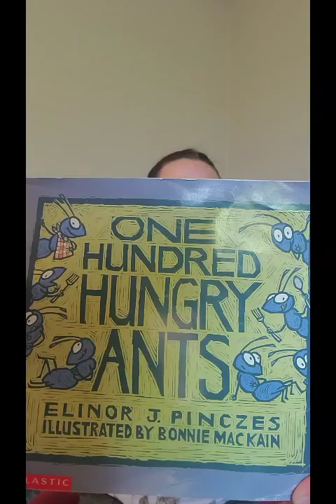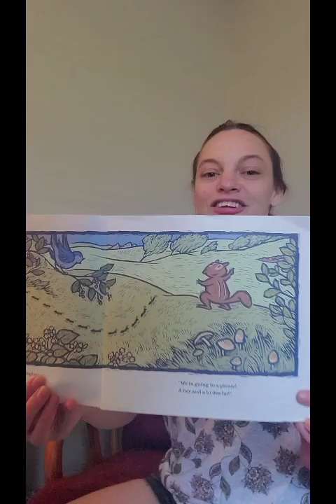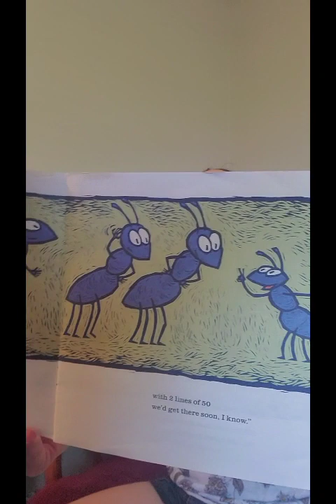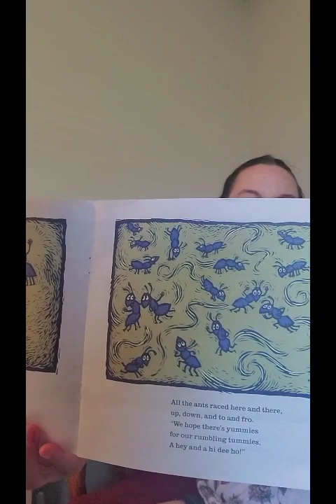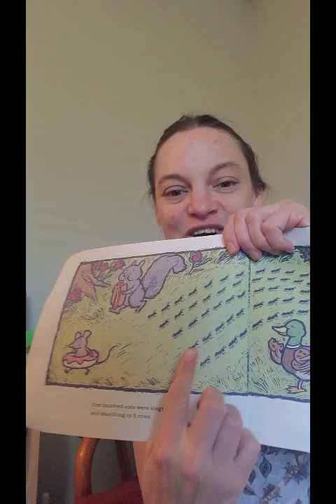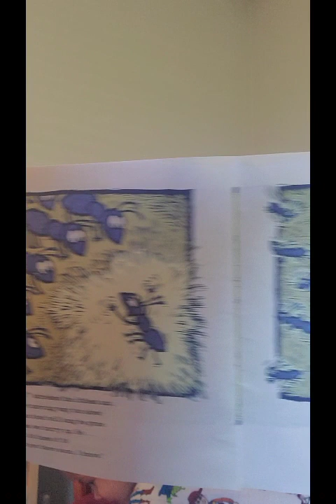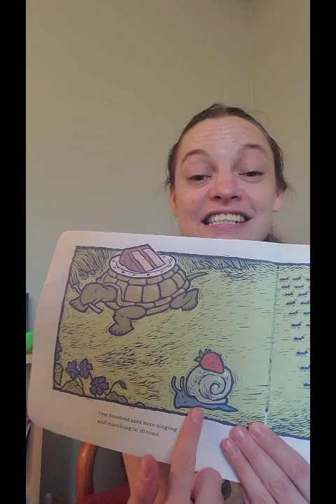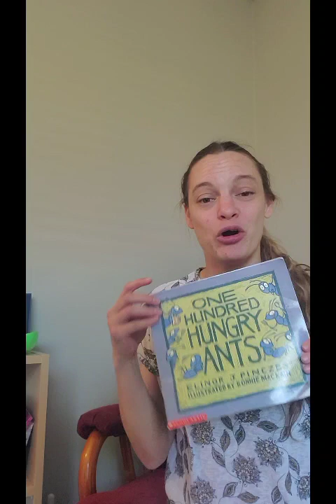Heather Story 6.4